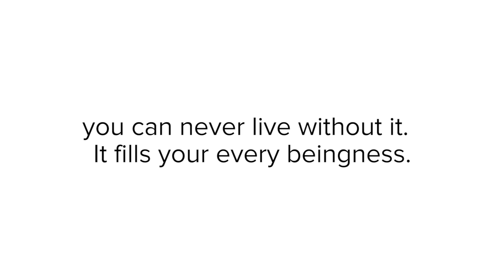MSIA | John-Roger on The Sound Current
MSIA | Founder John-Roger talks about the Sound Current

Learn more about the Sound Current at our MSIA Conference

June 29th to July 25th of 2016

Once you hear the Sound Current or you have been connected to it, and you’re traveling the inner levels of Light, you just keep the light in front of you, and you just listen to the sound.

And therefore you’re guiding yourself right back into the consciousness of this thing we call God.

You can never live without it.  It fills your every beingness.  And you could live without food, and water, and air, before you could live without this sound.

John-Roger, DSS

Movement of Spiritual Inner Awareness